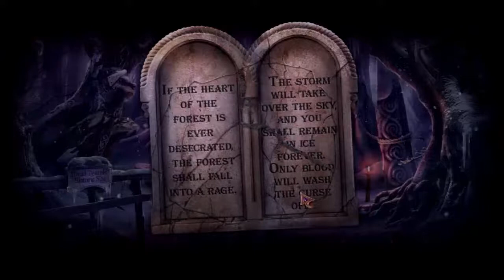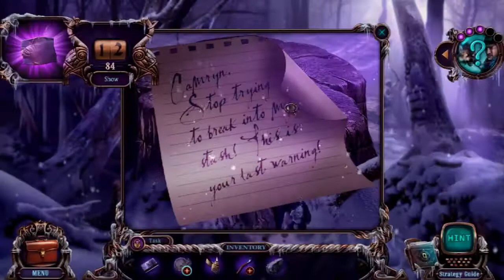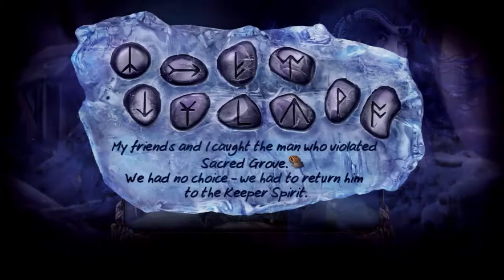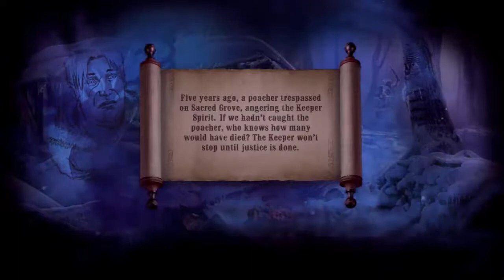Dire Grove, Sacred Grove. Ep.3: Let´s play.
Games for worldwide people.
  Did you like it? Like, please.